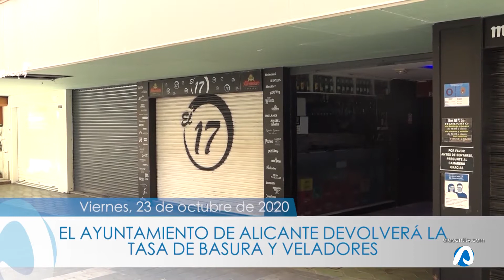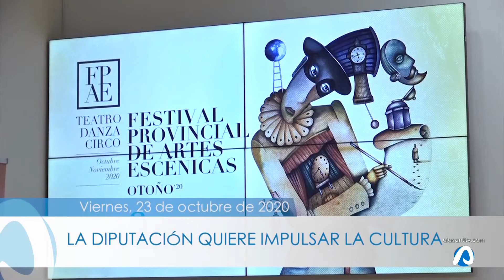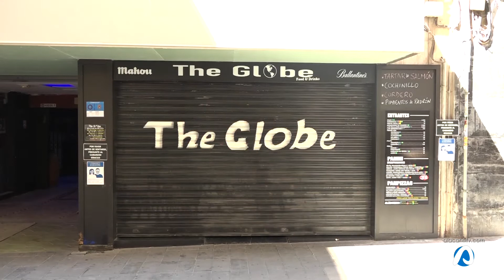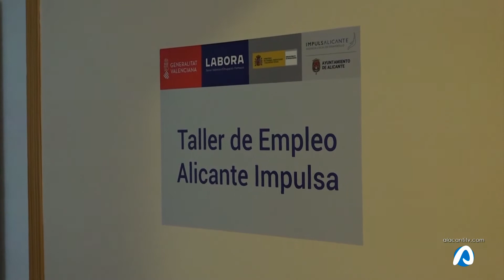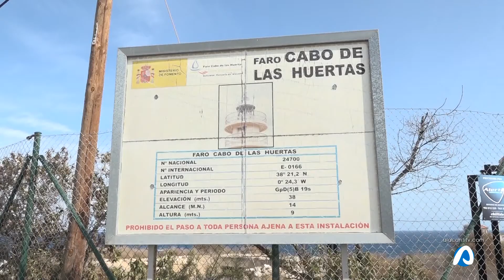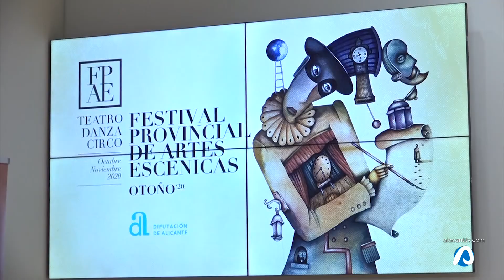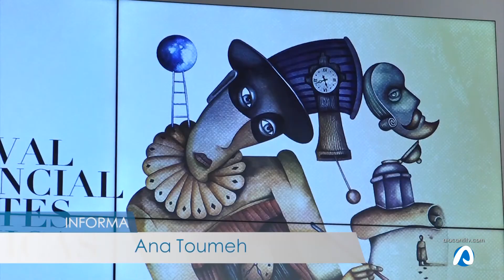INFOALACANTÍ 23 OCTUBRE